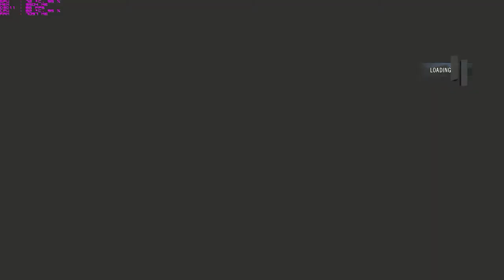Assassin's Creed Unity Part 2. w/Commentary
Enjoy the video, Mic is quiet I know but just try to bear with it as I will fix it next video!